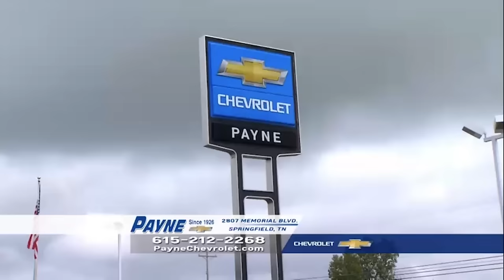4 Children Confirmed Dead In Springfield Home Fire